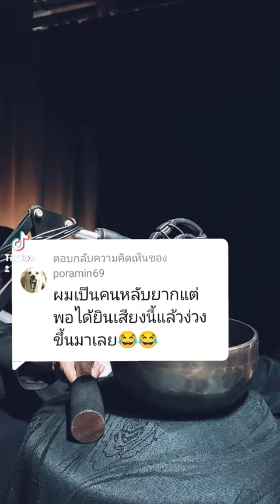@สมจวย:ผมเป็นคนหลับยากแต่พอได้ยินเสียงนี้แล้วง่วงขึ้นมาเลย😂😂